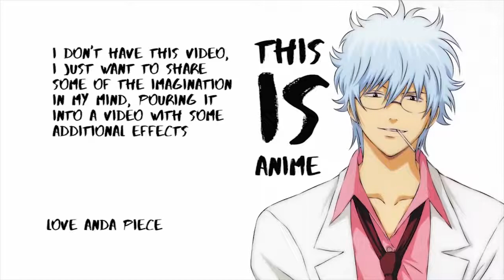GINTAMA Ghost In Shinsengumi Funny Moments